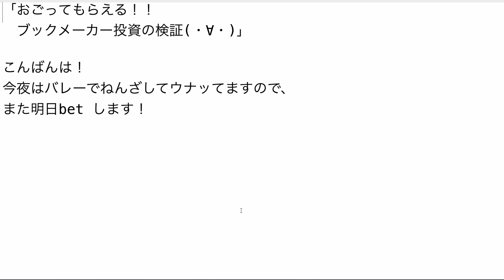【検証】第1874回目：ウナッてます